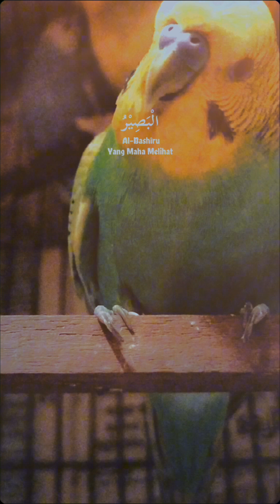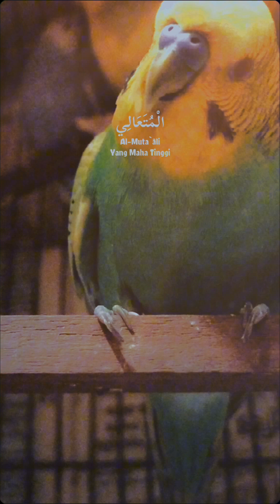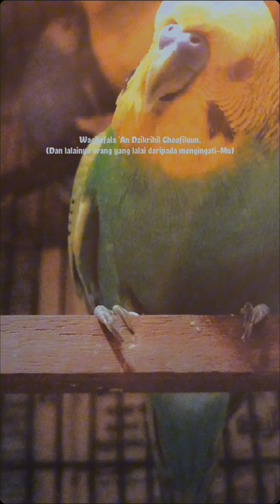99 names of ALLAH.🥀♥️ Listen in full..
99 names of ALLAH.🥀♥️ Listen in full..